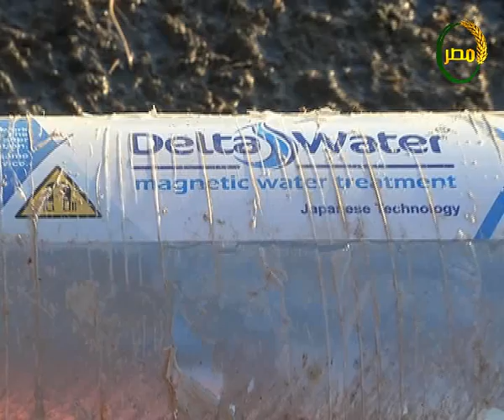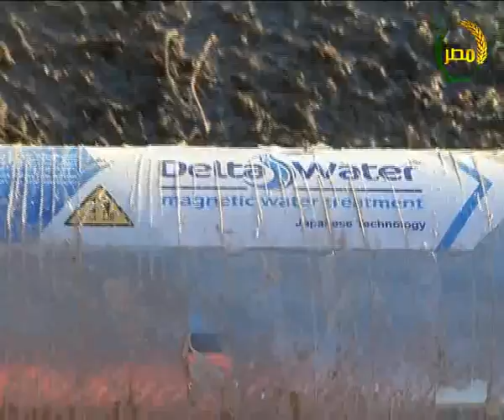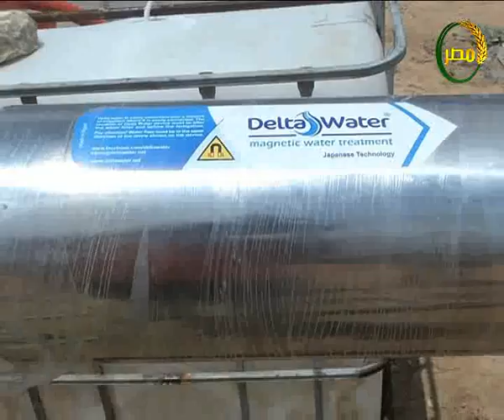إسأل مجرب| معالج المياه المغناطيسى يزيد إدرار الألبان 20 % .. الحلقة كاملة